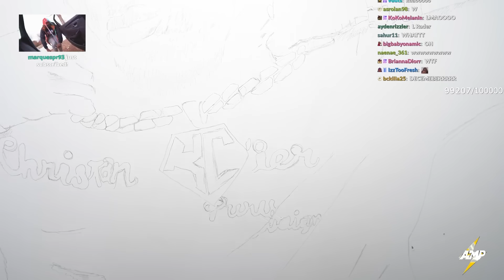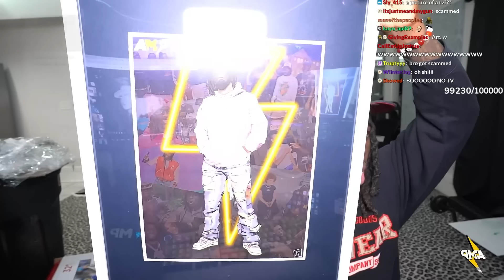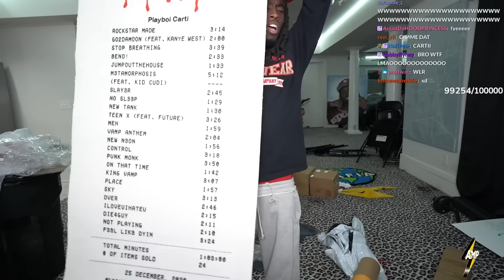I Opened 100 Packages From My Viewers...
POBOX: 4355 COBB PKWY STE J # 303 ATLANTA, GEORGIA 30339